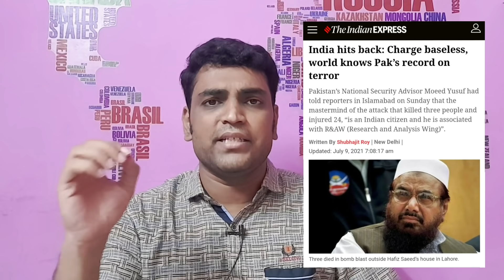இந்தியாவின் எச்சரிக்கை அச்சத்தில் பாகிஸ்தான் | India Warns | Pakistan Blames | OIC | Sriram A